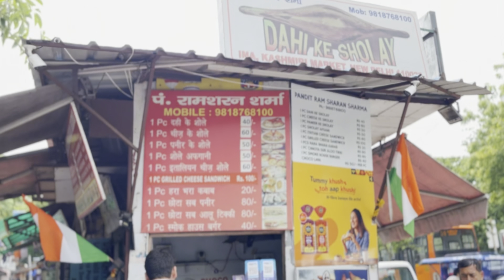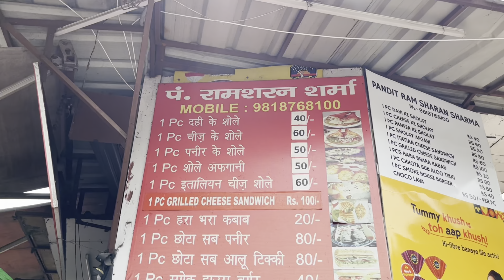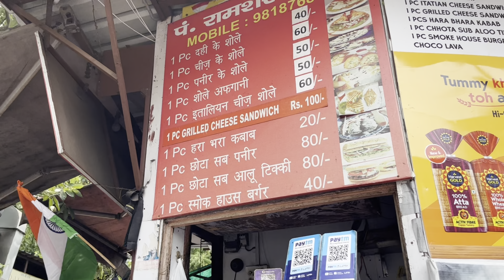Dahi ke SHOLAY in INA Market || 30₹ pandat ji ke chees ke sholay || Delhi food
Ina market ke sabse famous dahi ke sholay kyaa aapne try kiyaa???🤔 arey nhi kiya to karo bhut tasty haii😱

Location - Delhi haat iNa market in front off udyog bhawan 📍